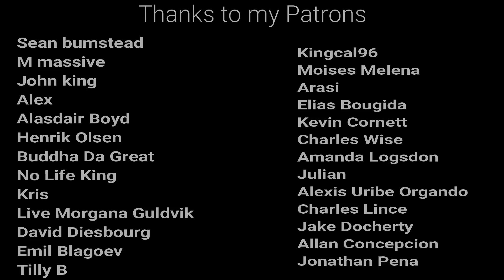The Walking Dead Season 3 Episode 10 "Home" REACTION!!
Here's our reaction to The Walking Dead 3x10 Home!"
The Schedule for our reaction Channel:
Tuesday – Haunting of Hill House
Friday- Haunting of Hill House
Saturday – Ant man and the Wasp
Sunday- Captain Marvel